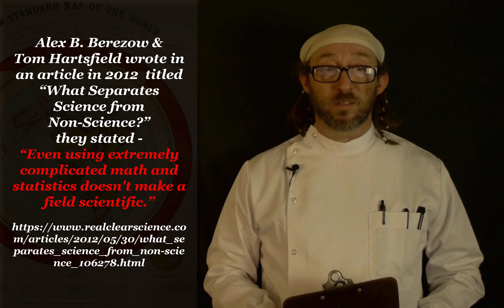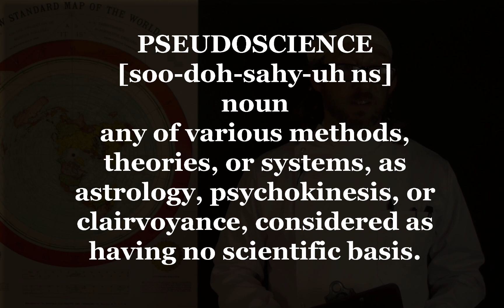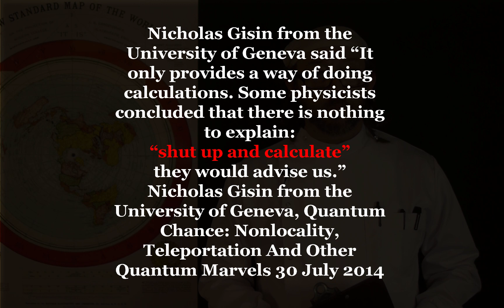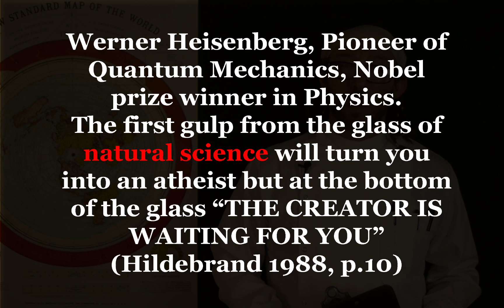SCIENCE 100 SERIES | PHYSICS 102 | SCIENCE Vs PSEUDOSCIENCE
This video is an in-depth look at what is real science versus pseudoscience. I break down all of the fake sciences and explain why they're fake as they are not able to go through the scientific method.